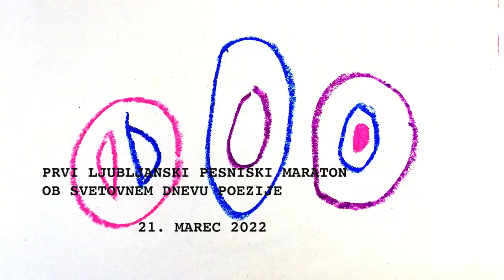Cvetka Bevc | LPM #1/12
Video vabilo na 1. Ljubljanski pesniški maraton ob svetovnem dnevu poezije.
Bere in nastopa Cvetka Bevc.
Gif je oblikovala Nela Poberžnik.
Snemala sta Dejan Koban in Nežka Struc.
Montirala je Nežka Struc.
Maratonsko branje bo potekalo v ponedeljek, 21. marca 2022. Prijave so še odprte, več na:

PROGRAM Ljubljanskega pesniškega maratona, v ponedeljek, 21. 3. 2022:
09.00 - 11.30 Vodnikova domačija Šiška, Vodnikova cesta 65
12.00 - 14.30 Klub Channel Zero, AKC Metelkova, Metelkova ulica 4
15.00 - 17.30 ŠKUC, Stari trg 21
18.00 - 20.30 Center za poezijo Tomaža Šalamuna, Cankarjeva cesta 5
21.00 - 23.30 Društvo slovenskih pisateljev, Tomšičeva ulica 12
Od popoldneva vas bo med hojo iz ene na drugo lokacijo, spremljala zanimiva in odtrgana pesniška grupa Pero Srce.
Branje bo moderiral Dejan Koban.